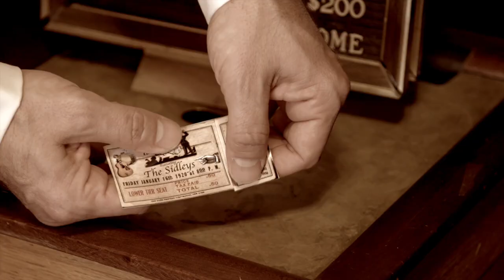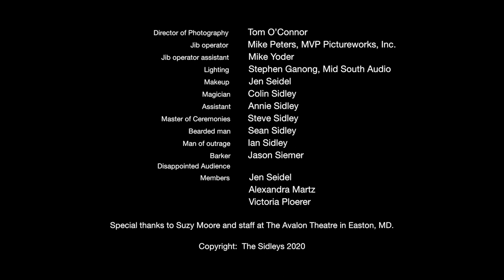Lately I Don't See You Anymore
The Sidleys official music video for their hit single "Lately I Don't See You Anymore" from their upcoming June 12, 2020 release of "Breathless".

Filmed at The Avalon Theatre in Easton, MD January 2020.  Director: Jason Siemer, Director of Photography: Tom O'Connor, Make-up: Jen Seidel, Jib Operator: Mike Peter, MVP Pictureworks, Inc., Jib operator assistant: Mike Yoder, Lighting: Stephen Ganong, Mid South Audio.

Cast:
Master of Ceremonies: Steve Sidley
Barker: Jason Siemer
Magician: Colin Sidley
Magician's Assistant: Annie Sidley
Bearded man: Sean Sidley
Man of outrage: Ian Sidley
Disappointed Audience members:
Jen Seidel
Alexandria Martz
Victoria Ploerer

Carpenter (saw a lady in half box): Joe Dolan

Special thanks to Suzy Moore and staff at The Avalon Theatre in Easton, MD